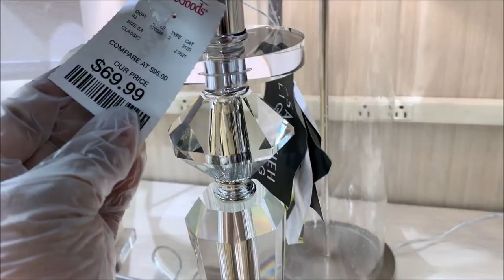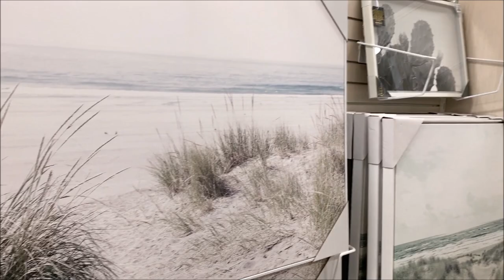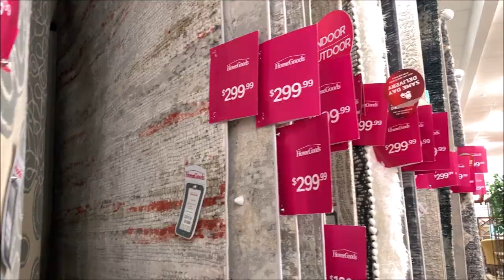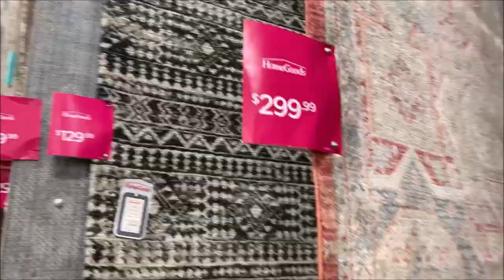HomeGoods Walkthrough * Bling Decor * Lamps * Wall Arts * Carpets & More | Shop With Me July 2021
Hi Everyone! Shop with me at HomeGoods. They've a huge section of nice & unique home decor pieces. I've found so many nice decorative table lamps, bling table lamps, wall arts, paintings, wall mirrors, metal wall decor, oversized area rugs & carpets. Loved those bling crystal table lamps, oversized mirrors, glam home decor, crystal bling decor, kitchen decor, glam table decoration. Come with me.. Hope you'll enjoy the walk through 😍